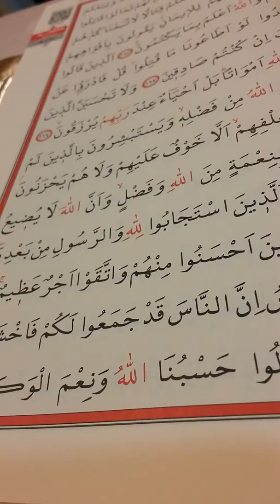Kartal Hürriyet Mahallesi kurfalı merkez Câmi erke